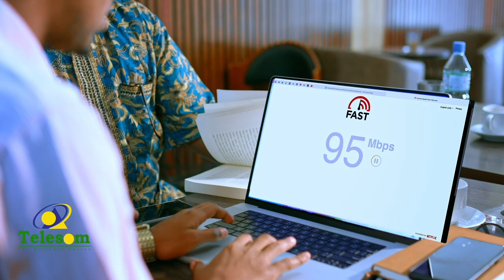“Dhawaan ayaanu soosaaraynaa jadwalka doorashada, Dalkani doorasho ayuu ubaahanyahay"KDQ.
“Dhawaan ayaanu soosaaraynaa jadwalka doorashada, Dalkani doorasho ayuu ubaahanyahay"
Komishanka Doorashooyinka Somaliland